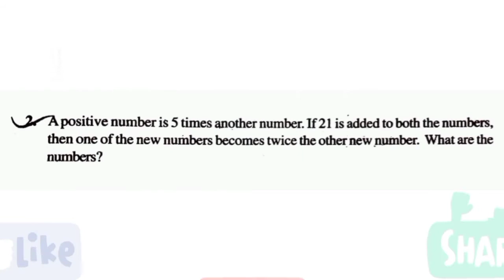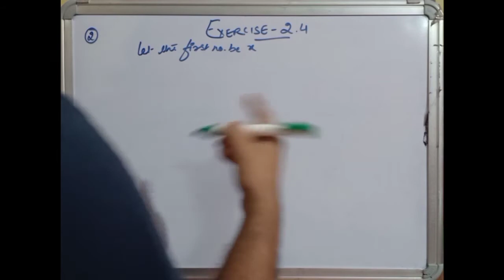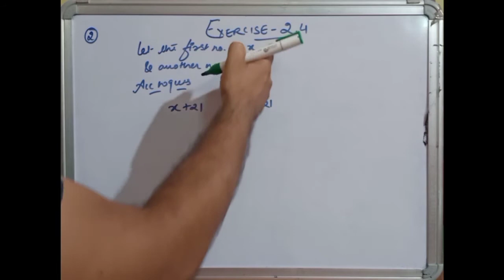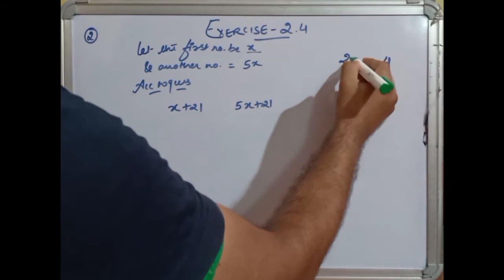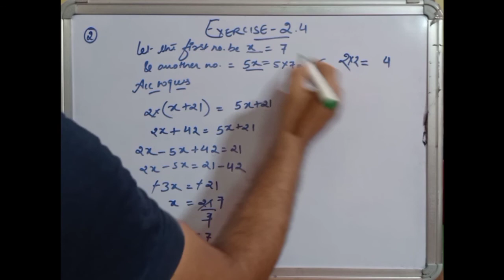CBSE NCERT CLASS 8 MATHS EXERCISE 2.4 QUESTION 2 I ncert solution of class 8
A positive number is 5 times another number, If 21 is added to both the numbers, then one of the new numbers becomes twice the other new number, What are the numbers?